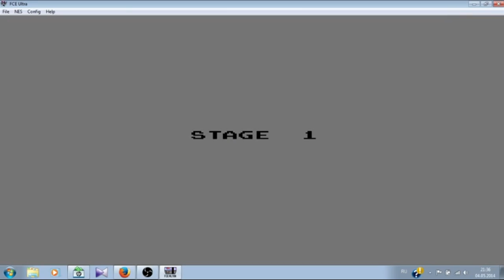ИГРЫ ИЗ НАШЕГО ДЕТСТВА. Бодрая суббота!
А не смахнуть ли нам скупую слезу? Ведь сегодня у нас в гостях игры из нашего детства! Танчики, Battletoads, Earthworm Jim и Donkey Kong Country! Позвольте, хоть на 5 минут погрузить вас в наше прошлое.
СТРИМЫ